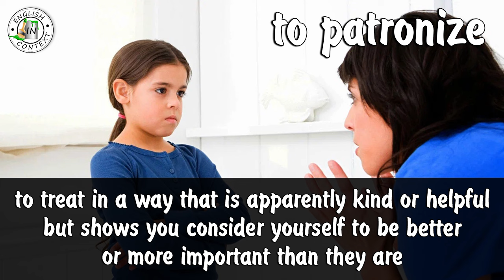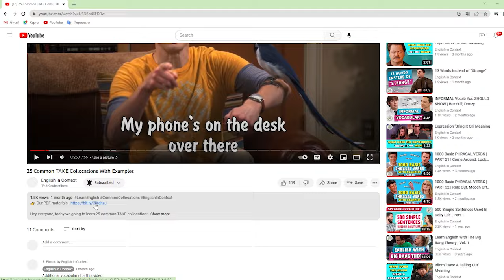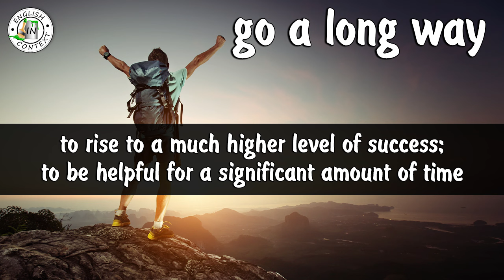English With Apple's Silo | Idioms, Expressions, Vocab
Hey everyone, today we are going to learn English with the series Silo! Let's take a look at the most interesting idioms, expressions and vocab found in this series.

🎞 Timecodes:

00:00 - opening example
00:15 - clearance
00:52 - keep head down (idiom)
01:29 - shove down the throat (idiom)
02:18 - to patronize
02:59 - get tuckered out
03:31 - take mind off (idiom)
04:30 - to tidy up
05:03 - go a long way (expression)
05:48 - on a whim (expression)
06:21 - to set off